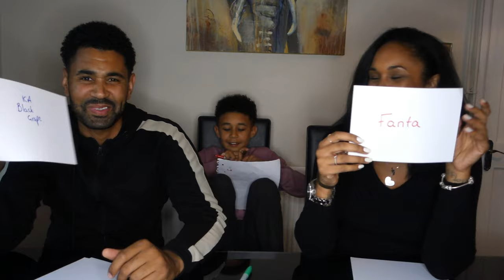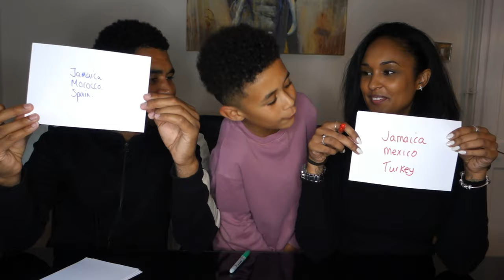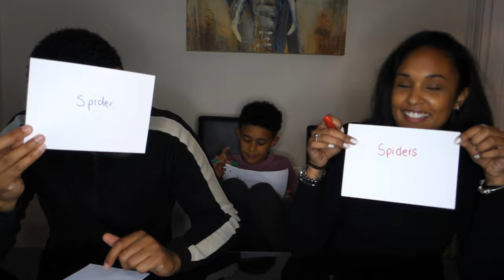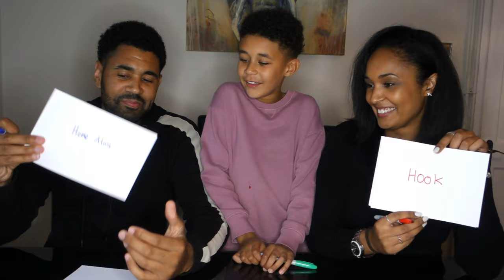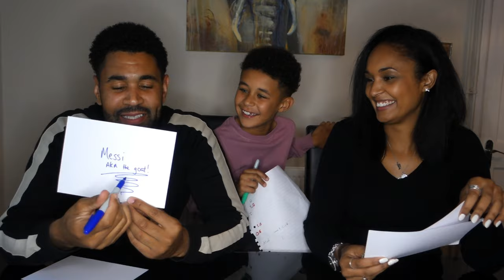Who KNOWS me better challenge MUM v DAD!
Kiyan lets his Mum & Dad go head to head in this 'who knows KIYAN better' challenge. Who do you think will win?